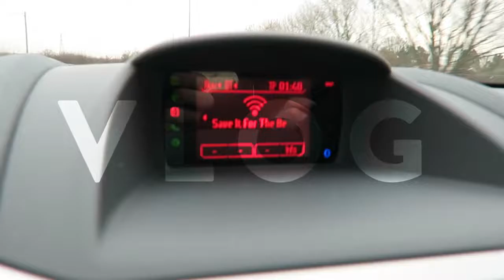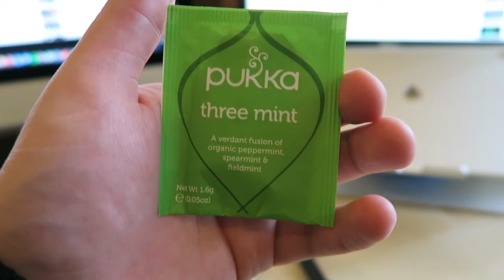Out And About Redcar Beach #1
You guys are legends see you soon!